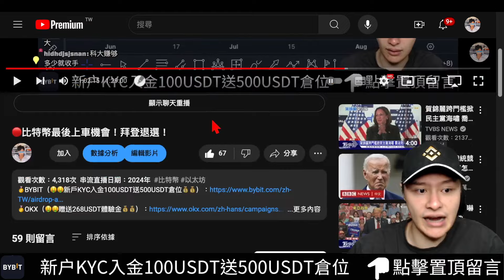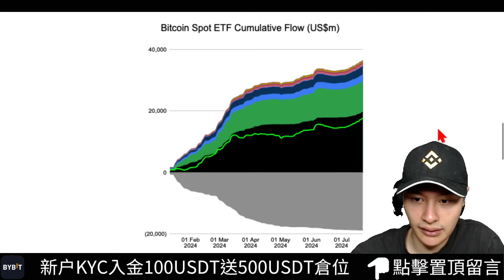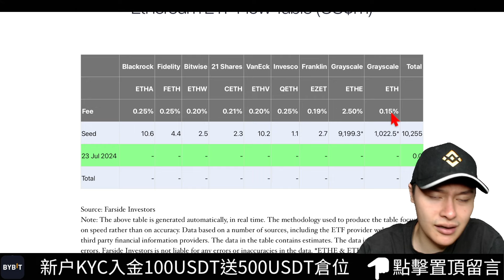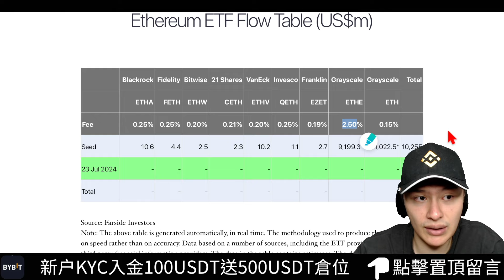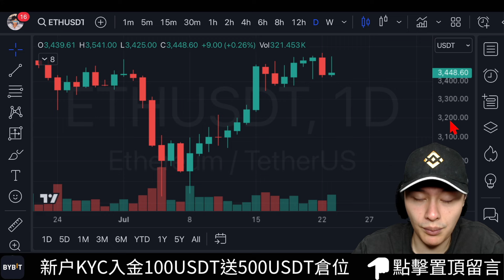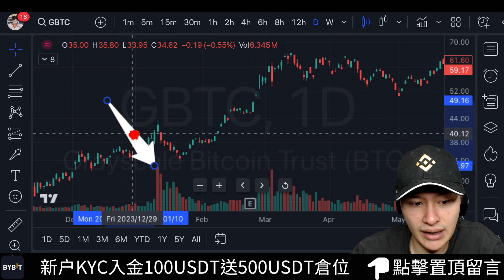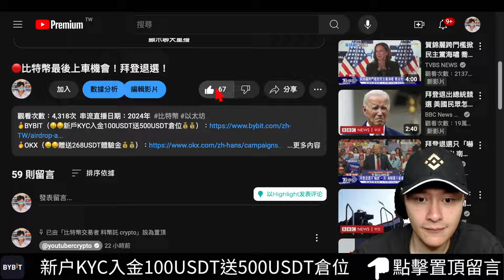🚨以太坊ETF上市交易首日要注意什麼？比特幣ETF｜灰度｜流入數據[行情7/24][字幕][建議兩倍速]